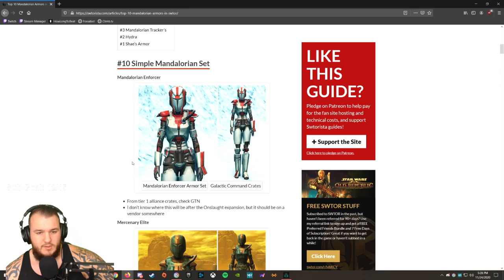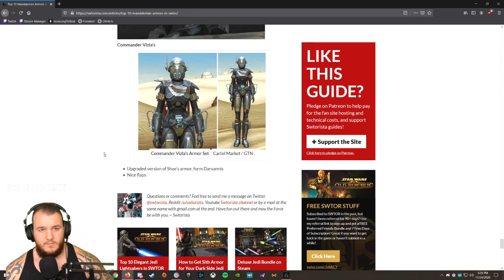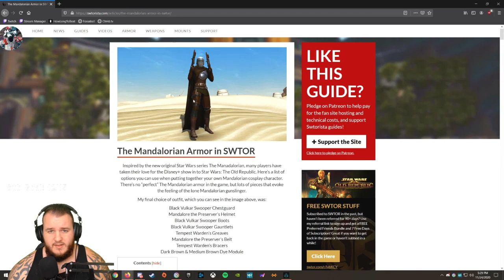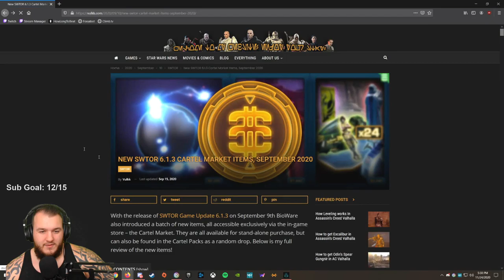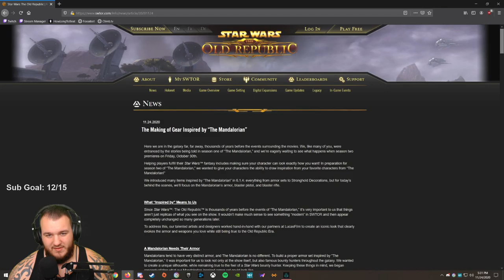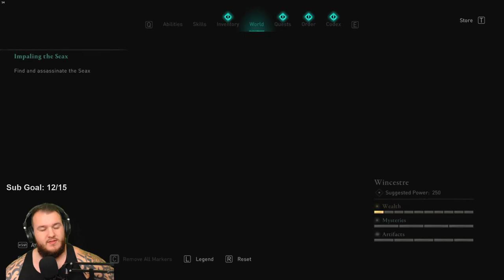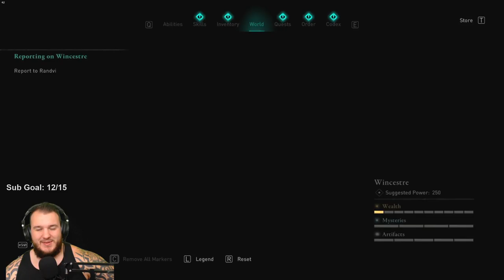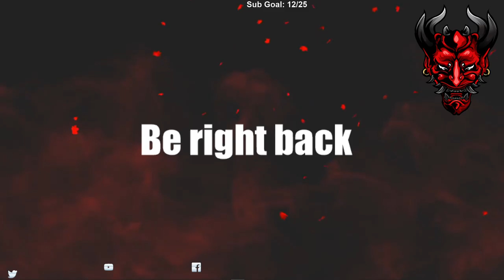Assassin's Creed Valhalla - Let's Play - Part 35